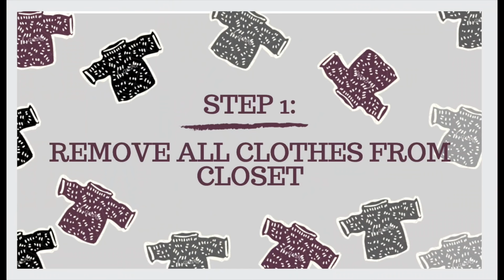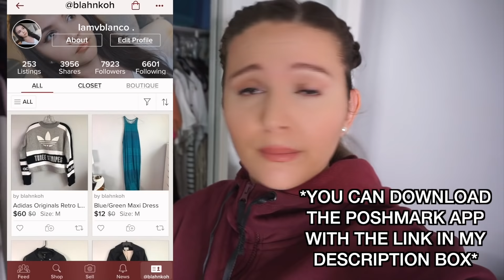HOARDER TRIES THE KONMARI METHOD BY MARIE KONDO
As a self proclaimed hoarder...I decided to try the Konmari Method by Marie Kondo to tidy up my closet and dresser drawers. I will be donating and selling a lot of the items I decluttered after organizing my closet.

♡ UBER $20 FREE RIDE - 6vn5m
♡ LYFT $20 FREE RIDE - VANESSA074799

Peace & Love My Friends - Vanessa